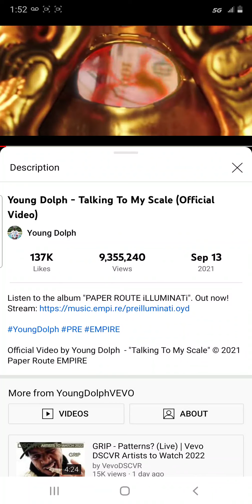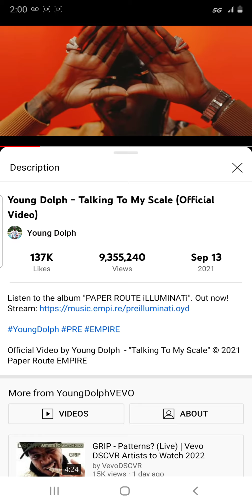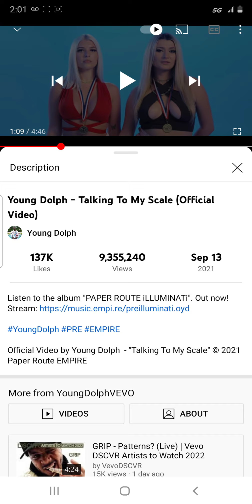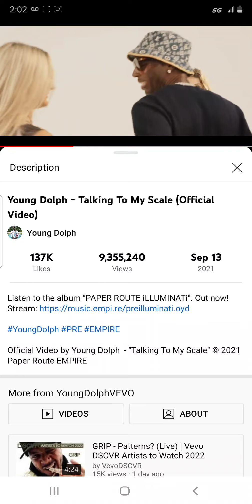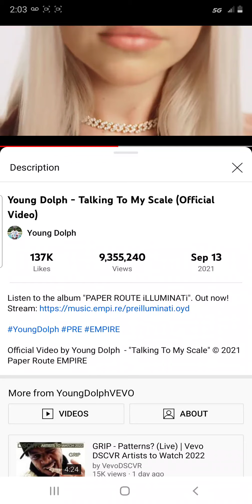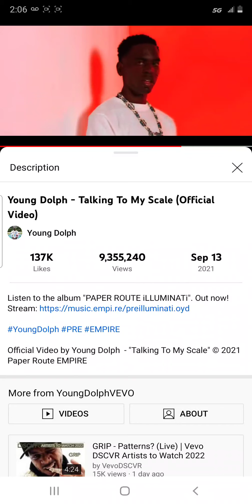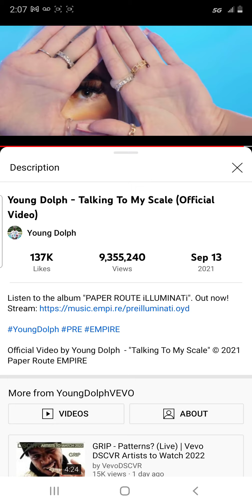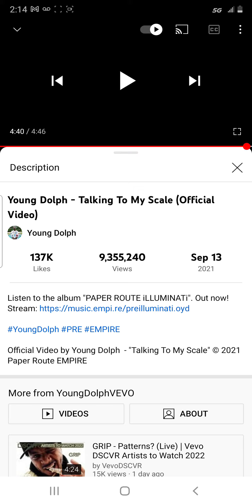Was Young Dolph sacrificed by the music industry 👀👀👀 Messages & Occult symbols Proof!!!!!!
Was Young Dolph sacrificed by the music industry 👀👀👀 Messages & Occult symbols all throughout his music and last album resulting in his death